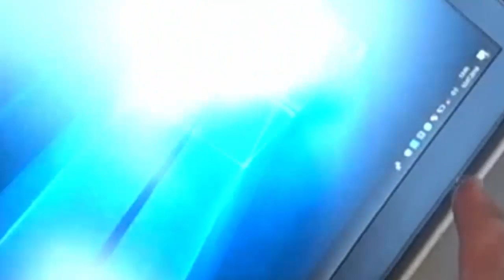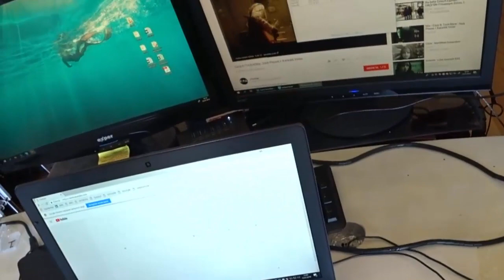Nanostation M5 MONTAJ Alıcı Verici